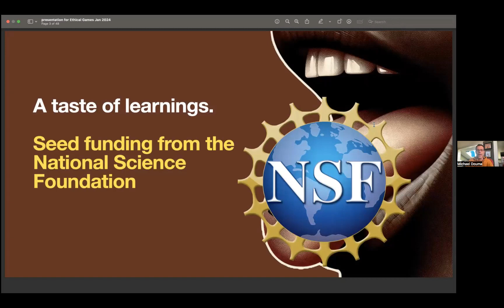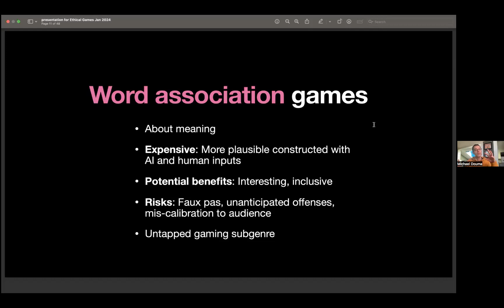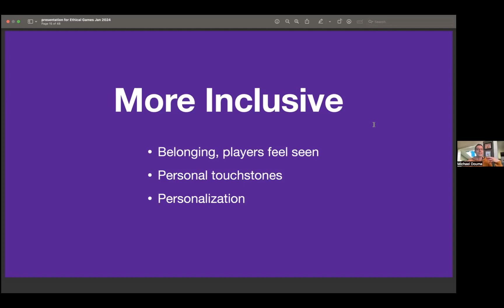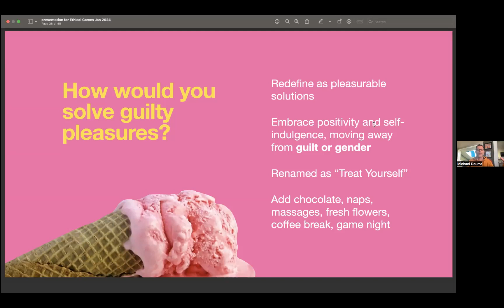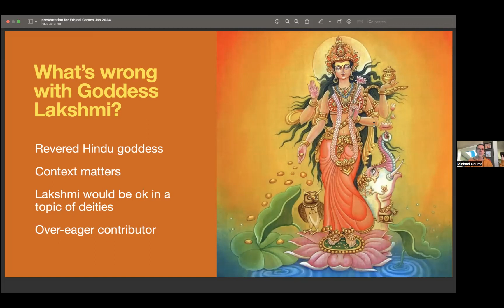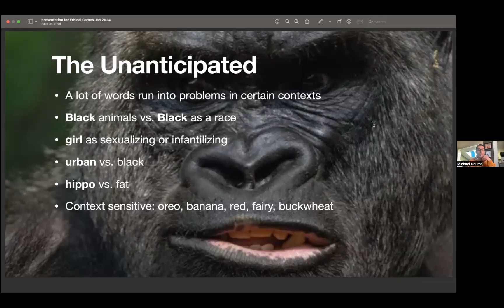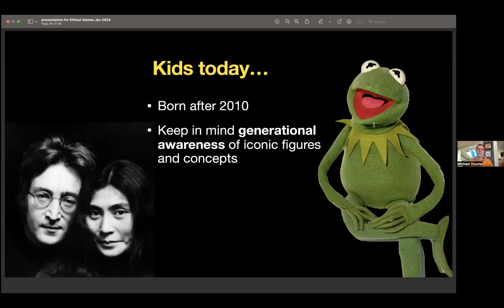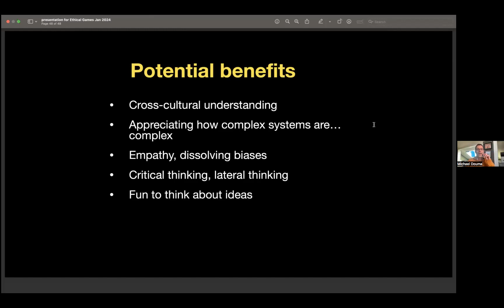EGC 24 | Ethical Wordplay: Navigating the Moral Landscape of Word Association Games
Word association games offer a rich ground for exploration and positive prosocial and cognitive impacts, but they come with their own set of ethical dilemmas. This talk will dissect the sensitive linguistic choices facing content constructors, careful balance between inclusivity and the potential for faux pas in content creation, the role of AI in moderating, personalizing and generating content. We will also delve into the transformative potential of these games to foster cross-cultural understanding and potentially chip away at unconscious biases. Developers and enthusiasts are invited to join a critical discussion on nurturing respectful and inclusive gaming environments through responsible game design and construction. Learn about the challenges and opportunities in this space, and the path towards more ethical wordplay.

Speaker: Michael Douma (he/him), Idea Games.

Co-authors: Jiaqi Yu and Krista-Lee Malone